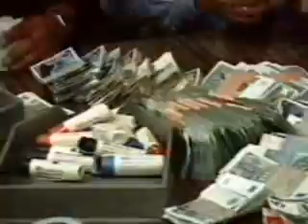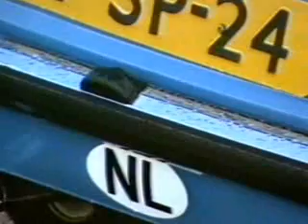1980 - Alemannia Aachen - Reportage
Eine kurze Reportage über Alemannia Aachen aus dem Jahr 1980. Vorbericht zum Spiel Viktoria Köln - Alemannia Aachen.

Ich uploade nach und nach einige Alemannia Videos aus den 80ern. Schlechte Bild- oder Tonqualität kommt bei 30 Jahre alten Videokassetten leider vor. Sorry dafür.